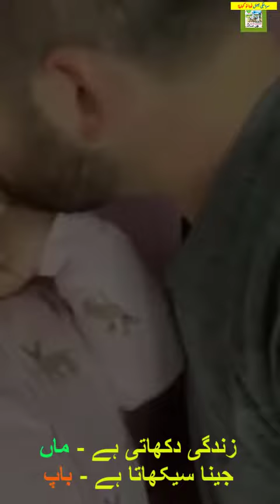Tribute to my Baba | Dera Ismail Khan | بابا آی لو یو | میں تیرا مقروض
Beautiful Tribute to Fathers | Dera Ismail Khan | بابا آی لو یو | میں تیرا مقروض

Friends AOA, مساتو سلام، تہاڈے چا چا اقبال اتے چن مسا ت دی طرفوں ست بسملہ
چن مسات آپ کے شھرانشاء الله ملسوں توھادھی وستی وچ

Like | Comment | Share in your social circle for their benefits Our Saraiki channel (Toronto Canada)